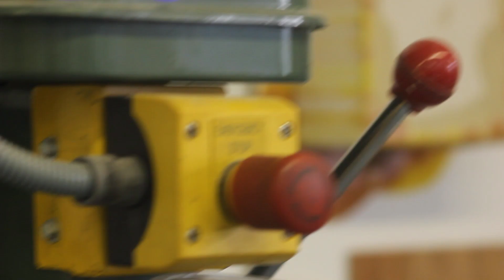Workshop Skills - Art and Design, University of Salford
A taster of some of the workshop skill sessions put on for students by demonstrators within the School of Art and Design,University of Salford.